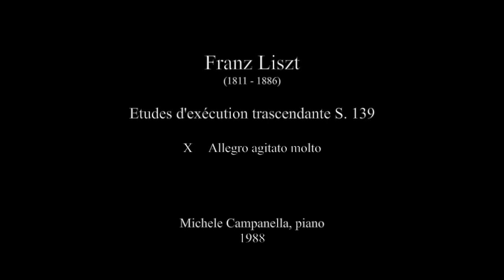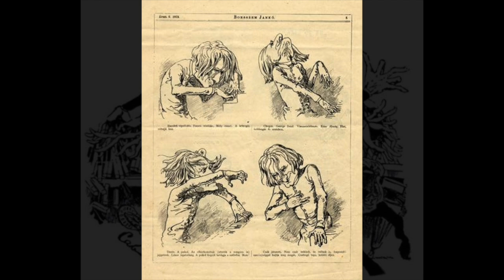Liszt: Etudes d'exécution trascendante S. 139 - X Allegro agitato molto - Michele Campanella, piano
Etudes d'exécution trascendante S. 139

X     Allegro agitato molto

Michele Campanella, piano
1988